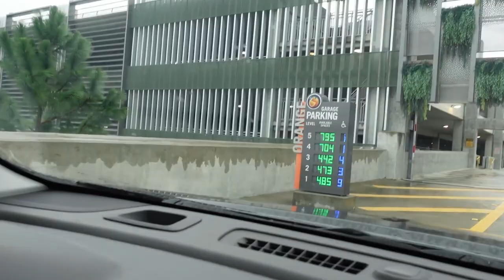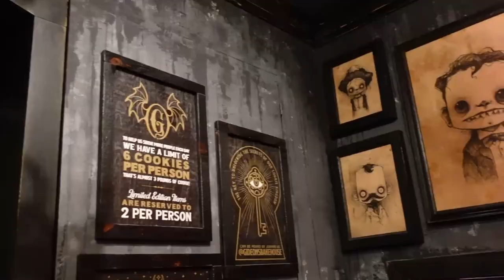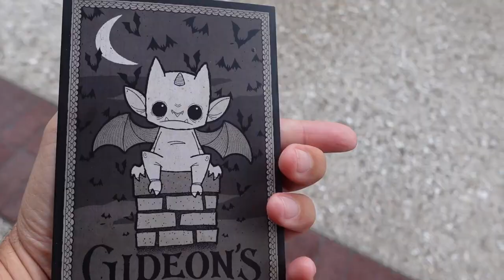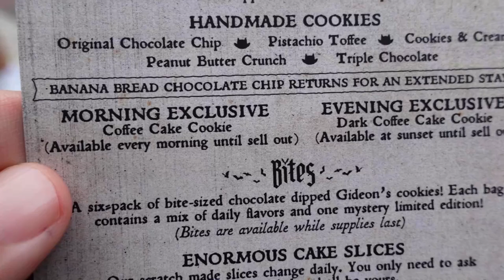Have You Tried The Cake At Gideon's Bakehouse? Trying New Cookies & Cake At Disney Springs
In today's vlog we head to the DISNEY SPRINGS in Walt Disney World to try something a lot of people don't think about when they think of GIDEON'S BAKEHOUSE: the cakes! Known for their huge flavor-packed cookies - this place also have enormous cake slices you won't believe! Golden Vanilla Oreo Cake, Salted Caramel Cake, Peanut Butter Banana Double Frosted Chocolate Cake, and more! Come along with us as we try these fantastic treats and celebrate these fall Halloween falvors!

Best Place To Get The 1PM Virtual Queue For Guardians Of The Galaxy: Cosmic Rewind At Epcot

About Us